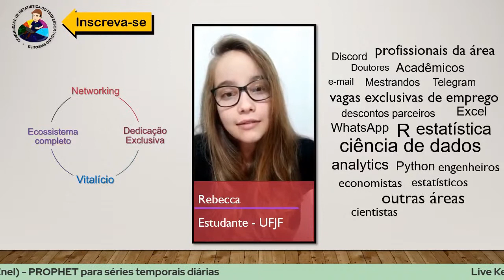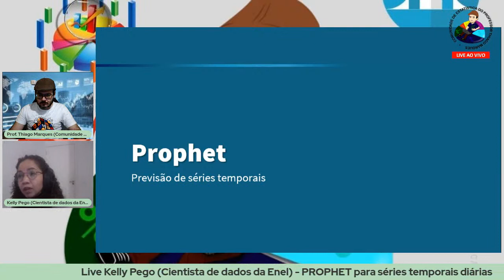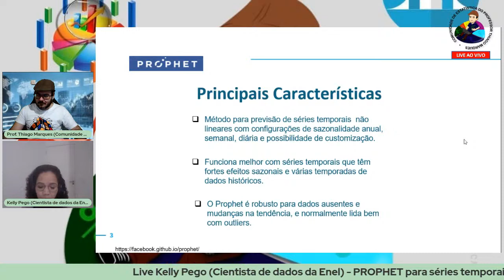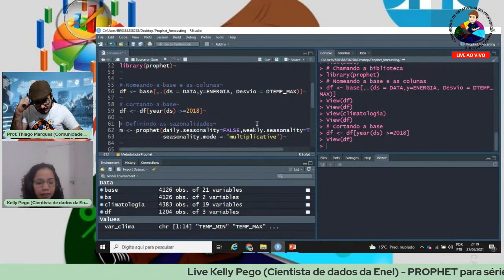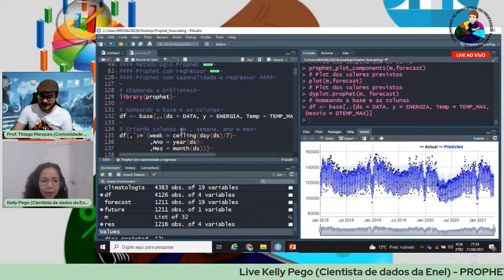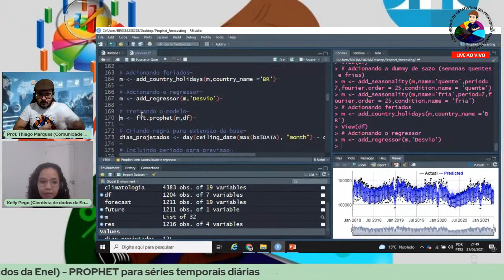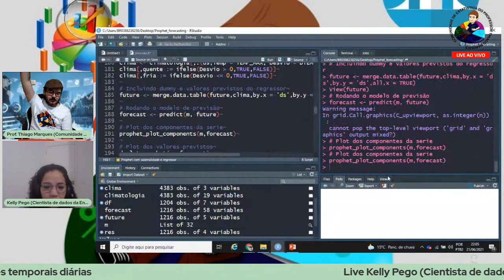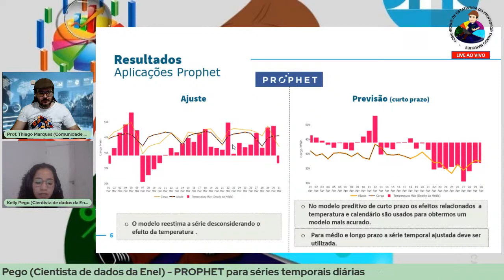Live Kelly Pego (Cientista de dados da Enel) - PROPHET para séries temporais diárias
Economista formada pela FECAP com especialização em Econometria pela FIPE e estudante de Ciência de Dados pela USP.
Após anos no Mercado Financeiro atuando como Especialista de investimentos fiz a tão sonhada transição de carreira e há dois anos atuo na Industria de Distribuição de Energia, construindo  modelos preditivos de demanda utilizando o R.